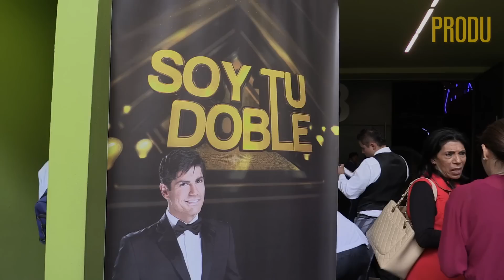'Soy tu doble' de Azteca competirá con telenovela de Televisa a las 7pm